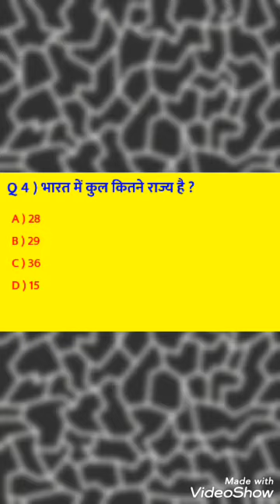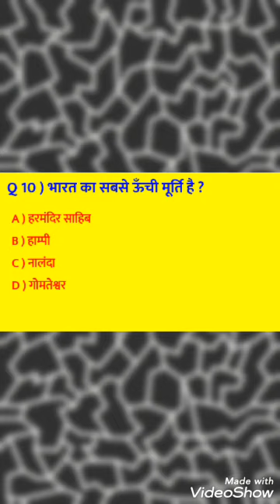Top 10 most important question series part - 1 / ssc gd 2021